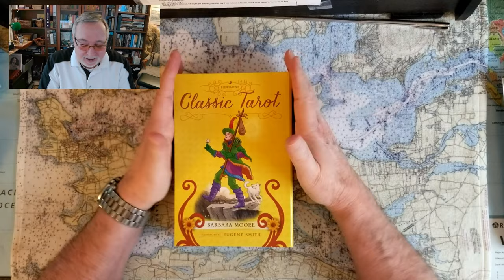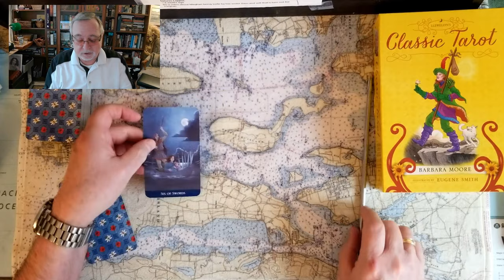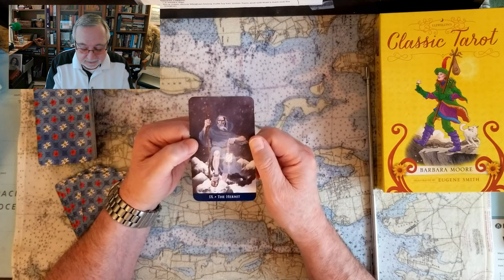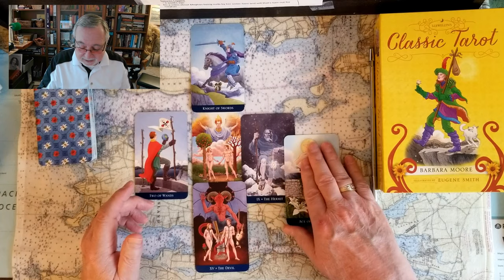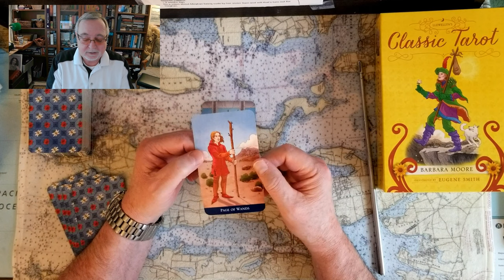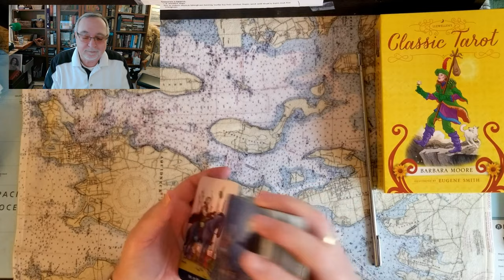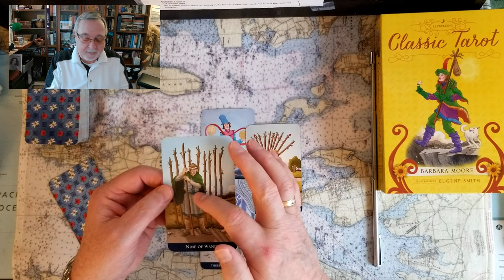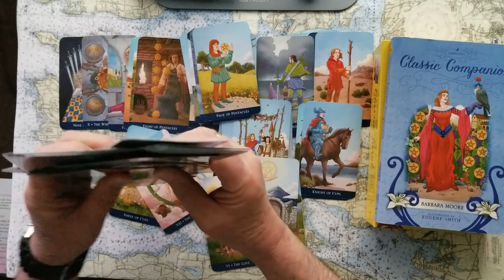Markles Lawsuit, Ron DeSantis chances, Piers Morgans Meghan obsession. Tarot card read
Meghan Markles Sister Samanthas Lawsuit. Florida Governor Ron DeSantis chances? TVs Piers Morgans Meghan Markle obsession. Tarot card read